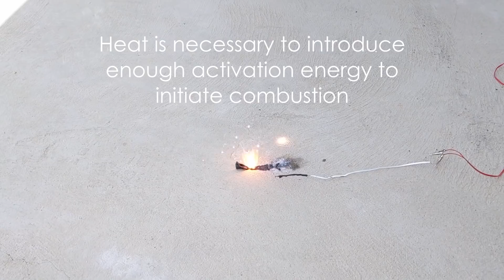2000lbf 3D printed regen rocket fails to ignite. (Fahr)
(Phone footage for the month of April looks nasty because stabilization turned on, and I guess no one at google knows how to interpolate properly, or at all. Sorry about that. Look forward to clean pixels in March)

Stefan Fahr and his team from SDSU set out to fire a 2000lbf 3D printed rocket motor. When it comes to 3D printing motors, SDSU reigns supreme. The test stand they brought out to support it is also a crowd favorite with those of us at FAR, featuring strong, well supported tanks, powerful yet unobtrusive actuators, good cable management, and best of all: A good solid rack to chain up K-bottles, all in a neat and compact package. It also helps that the motor was positioned at an angle that is easy to view, and does not impinge directly against the concrete pad or the galvanized I-beam, both of which can melt.

With such a beautiful test stand and a well engineered and powerful motor, I would have hoped for a good burn, but something always has to go wrong. In this case it was most likely the igniter, which was probably too piddly (technical term) to light up a 2000lbf motor, or perhaps even a 500lbf at that. I first noticed it when they performed their unusually long igniter test, as shown in the video. Most igniters last about 10 seconds, as they burn ferociously to fill the chamber with plenty of heat to provide the activation energy needed for the ethaLOX combustion, so a small igniter motor burning for a minute will lose most of its heat before it's time. We discussed the implications of their igniter motor with the team with regards to ignition, but ultimately the igniter motor remained as is. Sometimes such a last-minute change can be equally dangerous, and I didn't design the motor (which of course looks better than anything I've made).

Our role at FAR is first and foremost the safety of personnel and the environment, and students have total freedom to experiment from the safety of our protected facilities.

The motor ultimately failed to fire however. The igniter was lit successfully, and the valves opened after a couple seconds. The massive flow of propellants easily quenched and ejected the igniter, presenting an impressive cold flow. Without the chamber pressure of combustion however, the differential pressure between the chamber and the regen jacket was too high for the copper nozzle to handle, and it burst from the throat inside, as seen when the flow changes. This is a common risk with copper jackets in particular, since it is such a weak metal compared to steel or nickel alloys, and external pressure is harder to resist. A regen motor tested by FAR's own Mark Holthaus and Kevin Baxter suffered a catastrophic collapse when the main propellant valves were closed during firing.

There was another significant anomaly which may have contributed to what happened. As the LOX tank was pressurized to full, it began to leak quite noticeably, even from the bunkers. This could lead to lower LOX pressures and less LOX injected into the chamber. It's possible that since the LOX depleted early, what pressure was presented into the chamber from the boiling expansion was lost after a few seconds, after which the differential pressure would be even greater. This is purely speculation, so I leave it up to debate.

I hope that the motor can be repaired in some way. the injector is a separate element, so that should be fine. The test stand leaked, but leaks can be fixed, and it still held up well. With luck, and much hard work by the team, perhaps we can see it out here again in its full glory, and maybe with a beefier igniter or two.

All us FAR folks are volunteers. You can donate and become a member of the Friends of Amateur Rocketry to help support my camerawork and the free assistance I provide to University teams as a consultant and pyrotechnic operator. Recording and editing these videos takes lots of time and money, so your support would be appreciated.

0:00 Setup
0:41 Igniter Test
2:06 Neighboring Launch
3:13 LOX Loading
4:15 Pre-firing
4:33 Test Fire
4:56 Alternate Views
5:36 Post Inspection